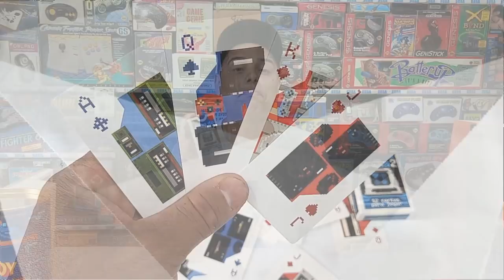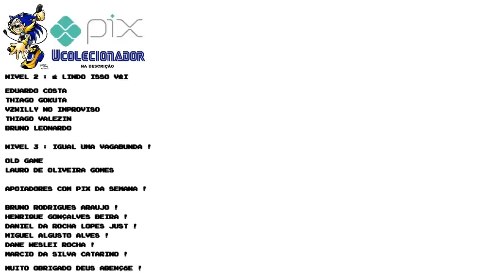DEU RUIM ! Novo Video Game da TECTOY ?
DESCRIÇÃO DO VIDEO : DEU RUIM ! Novo Video Game da TECTOY ?

a tectoy prometeu para os fãs um novo console em 2021 , mais nem tudo saiu conforme o planejado devido aos altos preços de peças e componentes no mercado , e a pandemia ..

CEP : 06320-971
DIEGO RAMIRES !

🟣 PSN e LIVE: UColecionador
⭕ Skype: UColecionador2
🟣 YouTube Canal: UColecionador !